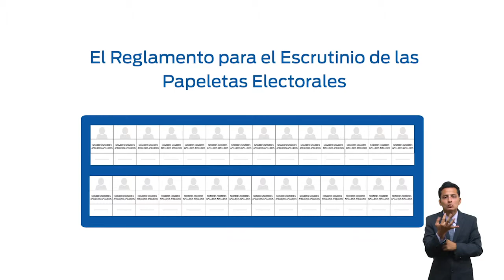Rendición de cuentas 2018 vicepresidente Enrique Pita.